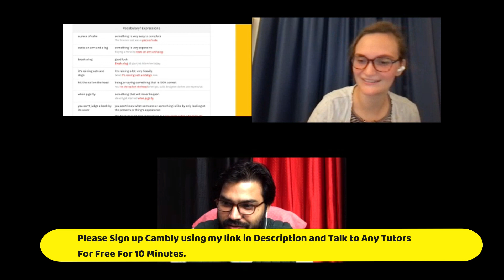Amazing Cambly English Conversation #44 With South African Tutor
""Get 10 Minutes Cambly Talk Absolutely Free after Clicking on my Link and Joining Cambly""

Hello Friends,
in This Video You will watch a conversation between me and CANADIAN Tutor.

cambly conversation,
cambly english conversation,
cambly american english,

cambly conversation video,
cambly conversation india,

cambly practice,
cambly for beginners,
cambly conversation,
cambly english conversation,
cambly conversation india,
cambly english speaking,
English Conversation,
english conversation,
english practice,
Cambly English Conversation,
cambly english talk,
cambly english speaking practice,

Below Are Playlist you can watch and enhance Your English Skill. Please Check also What I use equipment to make my Videos.

1- Boya BY Mike
2- Camera For (Recording)
3- Web Camera (Logitech)
4- My Laptop (Lenovo)